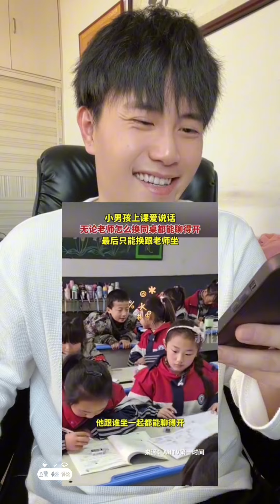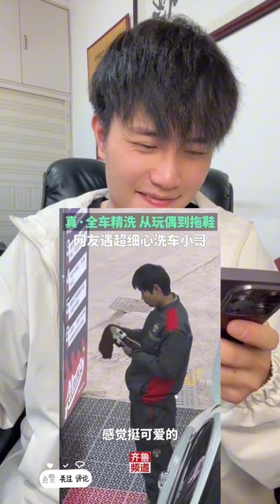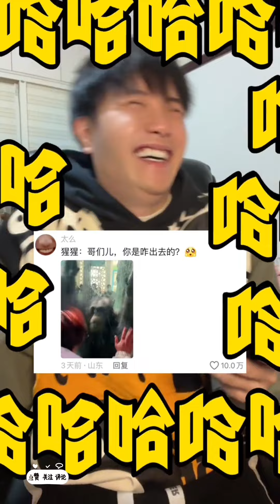搞笑梗大杂烩100 （一星期合集系列）